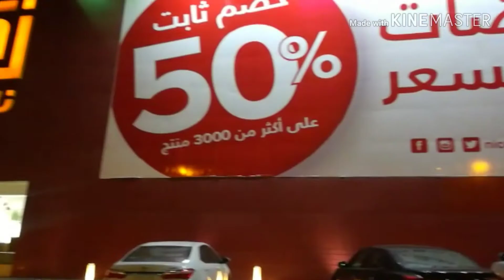വീട് ഡിസൈനിംഗ് Home furnishing showroom|veedu | Nice Stores,Saudi Arabia | Malayalam shopping vlog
Home decor, cookwares, kitchenwares, beddings